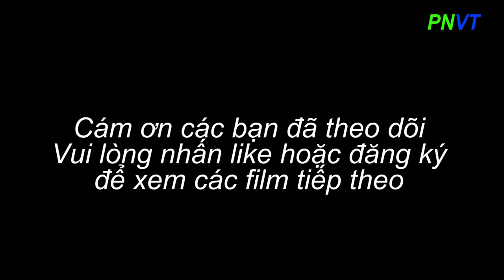PNVT-Phuong Nga-huyNÊN HAY KHÔNG NÊN HỌC LẤY BẰNG LÁI XE B2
PNVT-Phuong Nga chia sẻ về cuộc sống đời thường, bản sắc văn hóa con người Sài Gòn. Ngày nay, việc lái xe không còn là xa lạ với người Việt. Câu hỏi nên hay không nên luôn đặt ra. Mọi người phải nghĩ đến tính mạng mình trên hết.